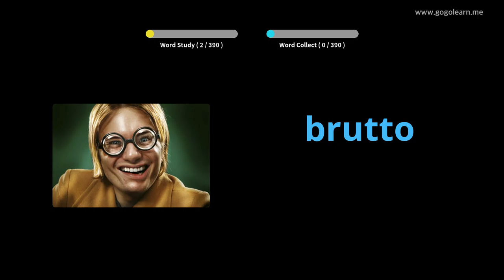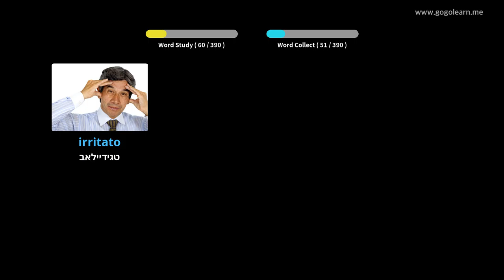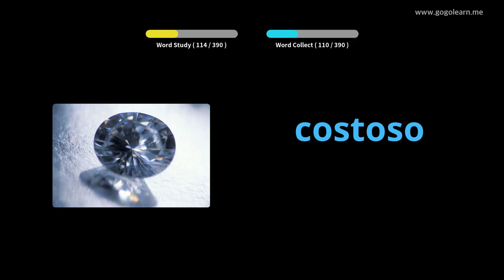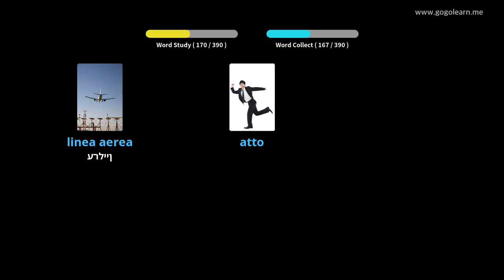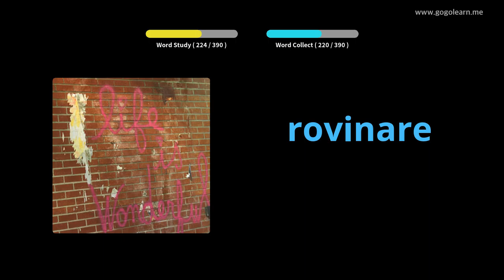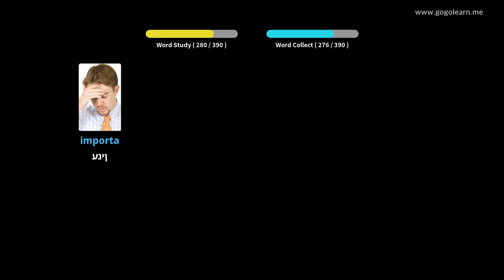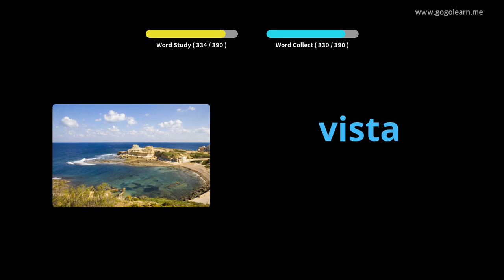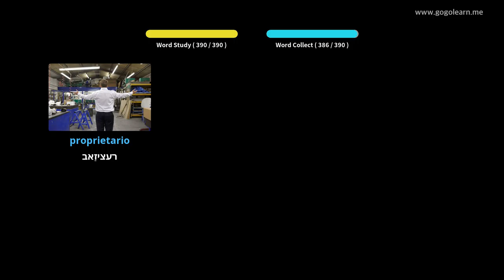איטאַליעניש וואָקאַבולאַרי צווייטיק שולע 2 | Golearn